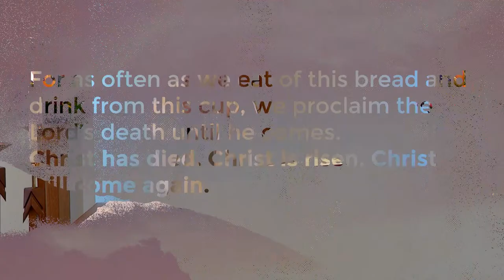Worship Service for April 21, 2024